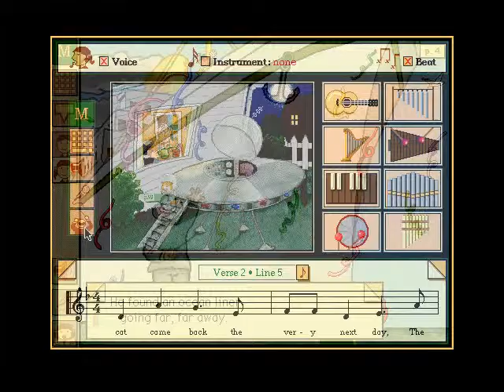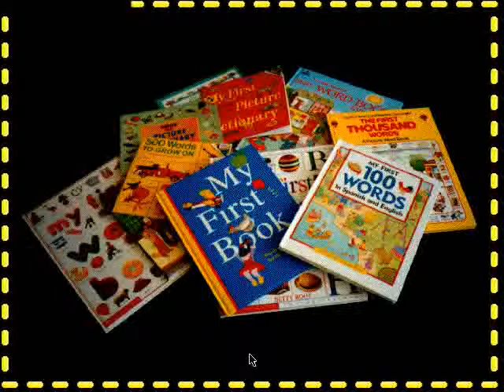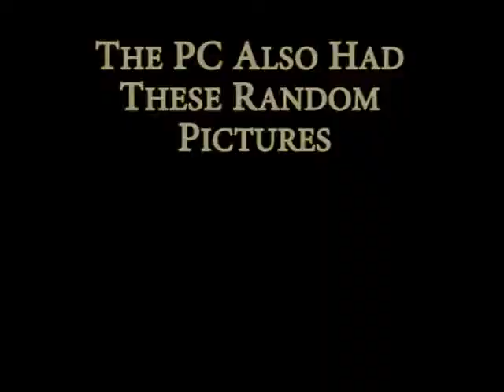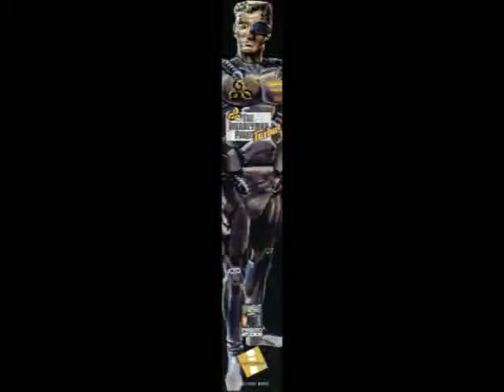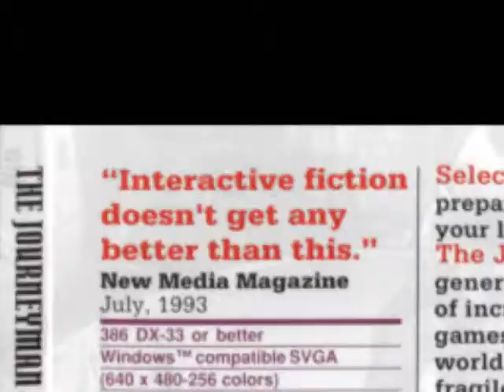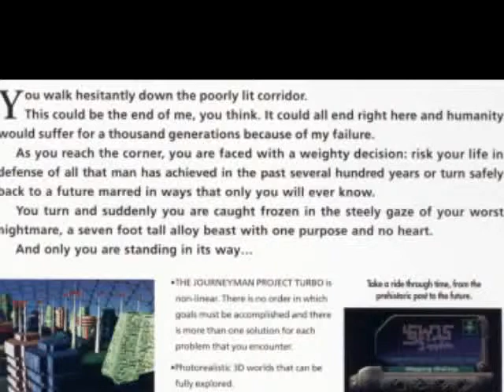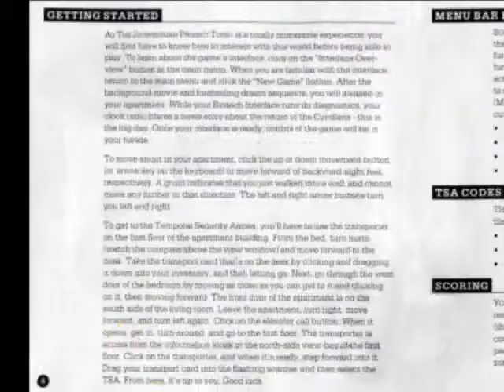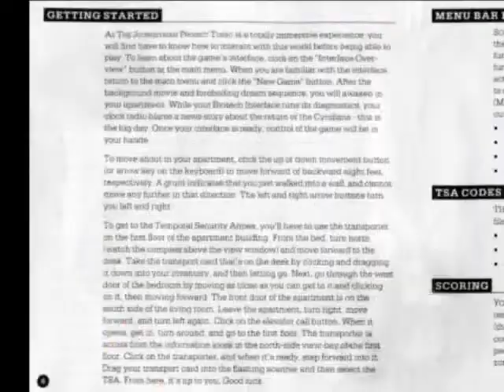Journeyman 17 Project Turbo - Woods Games 2 Of 2, Box Art & Instructional Manual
The Trailers for other games of 1992 along with all the Box & CD Art and Instruction Manual for Journeyman Project Turbo.